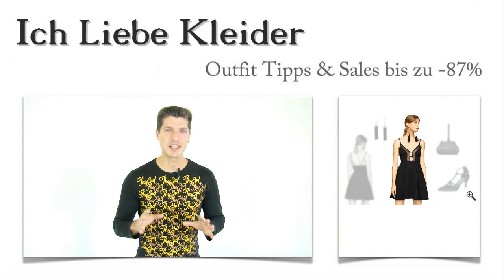Schöne Ballkleider 2016 Trends: Shanty suchte kurze schwarze Outfit Ideen wie diese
Schöne Ballkleider 2016 Trends + Kurze schwarze Outfit Ideen: Die Ballkleider sind gerade ein wichtiges Thema bei Shanty. Schließlich wird sie schon bald ihren Abschlussball feiern und möchte dazu Ballkleider kurz und schwarz mit den passenden Outfit Ideen tragen. In ihrer Nachricht bat sie mich, ihr die Ballkleider 2016 Trends vorzustellen und sie beim Zusammenstellen eines tollen Outfits zu unterstützen. Das Ergebnis gefiel ihr absolut, und als sie die Preise sah, wurde sie noch glücklicher. Wollt ihr wissen, wie es uns gelungen ist, bis zu 87 Prozent beim Kauf der Ballkleider zu sparen? Dann lest weiter und freut euch auf eine tolle Überraschung ganz speziell für euch!

Schöne Ballkleider 2016 Trends perfekt in Szene gesetzt: Diese Outfit Ideen haben Shanty sprachlos gemacht
Als feststand, welche schönen Ballkleider 2016 Trends Shantys Geschmack am ehesten treffen, war auch die Wahl der Accessoires kein Problem mehr. Mit den schicken Riemchen-Pumps aus schwarzem Lackleder hat Shanty auf jeden Fall die perfekten Schuhe für ihre Ballkleider in Schwarz gefunden. Dazu passt die elegante Handtasche, die sie locker ums Handgelenk tragen wird. Und mit den sehr edlen Ohrringen in Silber mit den schwarzen Onyx-Kugeln hat Shanty auch noch den optimalen Schmuck gefunden. Schaut euch die Outfit Ideen genau an und klickt auf die Bilder!

Schöne Ballkleider 2016: Mit diesem Kleid wird ein Traum für Shanty wahr
Shanty liebt Ballkleider, die kurz und schwarz sind. Damit passen die schönen Ballkleider 2016 Trends perfekt zu ihr. Sie hat sich für ein tolles Kleid entschieden, das aus schwarzem, neoprenähnlichem Material gefertigt ist. Spaghettiträger, ein figurbetontes Oberteil mit sexy Mesh-Einsätzen und geschickt platzierten Cut-Outs sind nur ein paar der tollen Eigenschaften, die Shantys Kleid mitbringt. Besonders schön wirkt auch der Rock, der weit fällt und damit einen tollen Gegensatz zum Oberteil bildet. Klickt mal drauf und seht euch diesen Vertreter der Ballkleider 2016 aus der Nähe an!

Sparen, sparen, sparen - schöne Ballkleider 2016 bis zu 87 Prozent günstiger hier im Shop
Könnt ihr euch vorstellen, beim Kauf der schönen Ballkleider bis zu 87 Prozent zu sparen? Diese großen Preisvorteile werden möglich, weil wir mit starken Partnern die besten Angebote für eure Outfits bereitstellen können. Schaut euch im Shop um und sucht ganz gezielt die Ballkleider 2016 Trends! Ihr werdet staunen, welche Preisvorteile euch hier erwarten. Nutzt die neu gestaltete Suchfunktion und entdeckt Ballkleider in Schwarz, kurz oder lang - je nachdem, welche Vorlieben ihr habt!

Überraschung! Wunderschöne Outfit Ideen für die Ballkleider 2016 speziell nach euren Vorgaben zusammengestellt
Schöne Ballkleider 2016 kommen erst richtig zur Geltung, wenn ihr sie mit den richtigen Outfit Ideen kombiniert. Und genau bei dieser Herausforderung möchte ich euch meine professionelle Unterstützung anbieten. Schreibt mir, wie für euch die Ballkleider aussehen sollen und ich stelle ein ganz individuelles Outfit nach euren Vorgaben zusammen! Natürlich ist dieser Service für euch kostenlos. Probiert es aus und freut euch auf tolle Abendkleider 2016 Trends mit den schönsten Outfit Ideen zu sensationellen Preisen!